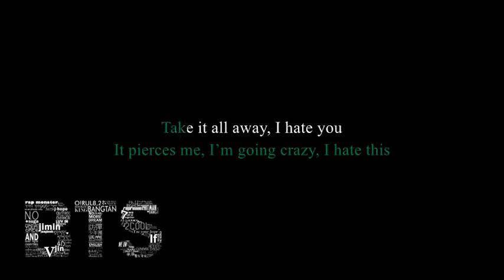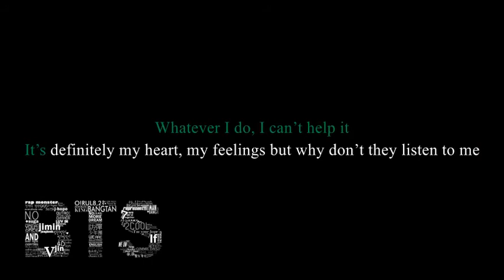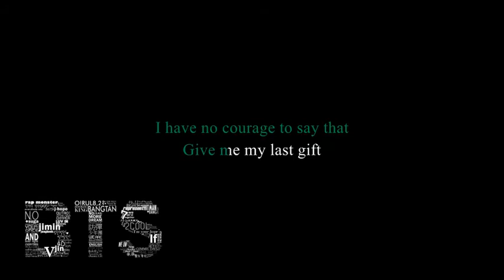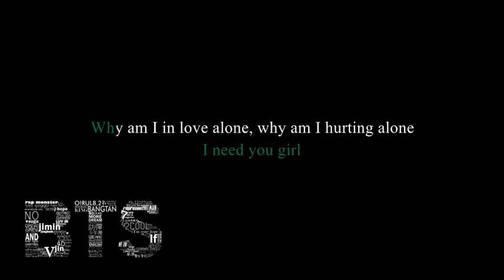BTS - I Need You (English Lyrics)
Artist: BTS
Album: The Most Beautiful Moment in Life, Part 1
Released: 2015
Genres: Pop music, Trot, Pop

Lyrics:

Fall Fall Fall, scattering apart
Fall Fall Fall, falling

Because of you, I’m becoming ruined
I wanna stop, I don’t want you anymore
I can’t do it, this sucks
Please don’t give me any excuses

You can’t do this to me
All of the things you said are like a mask
It hides the truth and rips me apart
It pierces me, I’m going crazy, I hate this
Take it all away, I hate you

But you’re my everything You’re my
Everything You’re my
Everything You’re my
Please go away huh

I’m sorry I hate u
I love you I hate u
Forgive me

I need you girl
Why am I in love alone, why am I hurting alone
Why do I keep needing you when I know I’ll get hurt?

I need you girl, you’re beautiful
I need you girl, you’re so cold
I need you girl I need you girl

It goes round & round, why do I keep coming back
I go down & down, at this point, I’m just a fool
Whatever I do, I can’t help it
It’s definitely my heart, my feelings but why don’t they listen to me
I’m just talking to myself again, talking to myself again
You’re not saying anything, please, I’ll treat you well
But the sky is blue, the sky is blue

The sky is blue and the sun is shining
So my tears are even more noticeable
Why is it you? Why did it have to be you?
Why can’t I leave you?

Girl, just tell me you wanna break up
Girl, just tell me it wasn’t love
I have no courage to say that
Give me my last gift
So I can’t ever go back to you